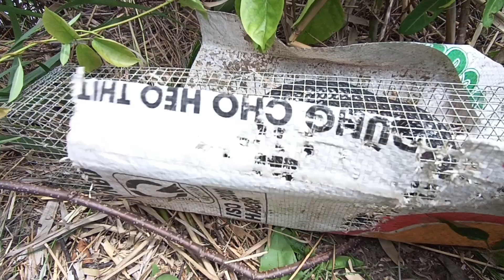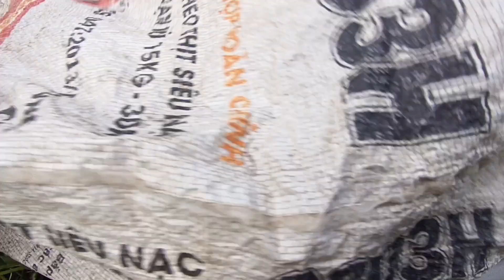Thăm Bẩy Rắn Vô Mấy Cái Bẩy Rắn Đầu Hốt Rắn Khủng @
chúc mọi người xem video thật vui vẻ nhé